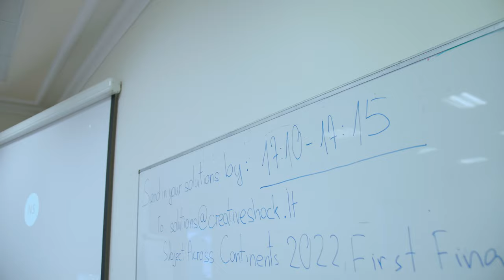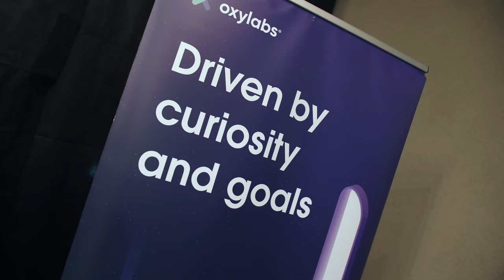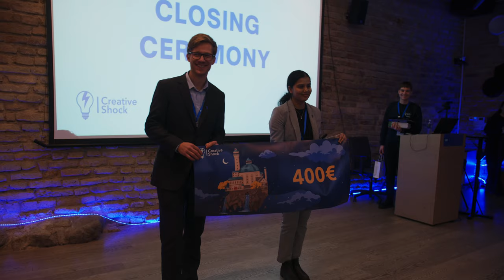Creative Shock 2022 Aftermovie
That's it on Creative Shock 2022!

Let us show how social business case competition and the "Elevate the Future" conference came to life this year!
Thanks to our participants, audience, partners, and the organizers' team - all of you made it possible.

Video credits: FOCUS DIVISIONS